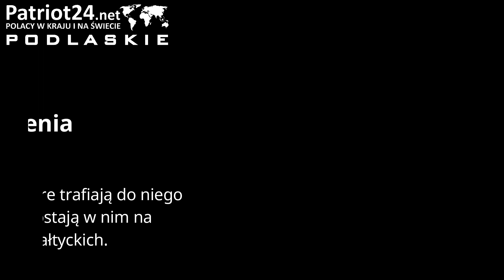PATRIOT24 TRAVEL: Trafiające do Bałtyku zanieczyszczenia zostają w nim nawet 30 lat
Morze Bałtyckie jest wyjątkowe w skali całego świata, ponieważ jest dość słodkie, a wymiana wody trwa w nim nawet 30 lat. To oznacza, że zanieczyszczenia, które trafiają do niego z niemal całego obszaru Polski, pozostają w nim na długo i wpływają na populację ryb bałtyckich.